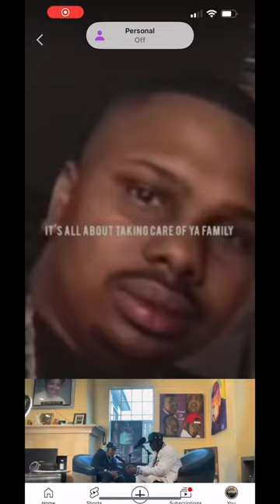Throw back Im soo Houston video shoot zro, Don Ke & Big Baby